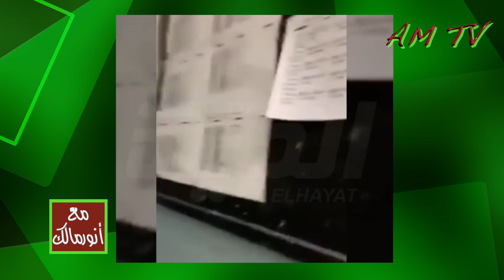مشاهد مؤلمة ومؤسفة يجري تداولها بكثافة تفضح واقع مستشفيات الجزائر